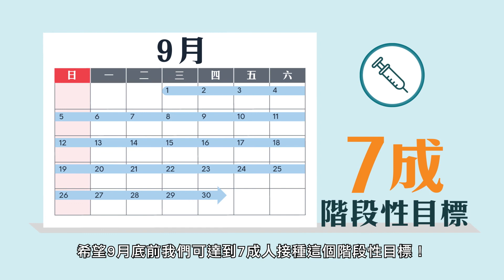同心抗疫：全城起動 快打疫苗 - 向7成階段性目標努力 (2021年9月)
COVID-19專頁